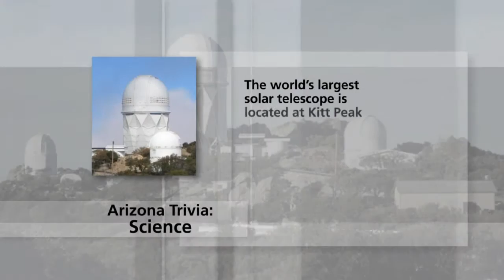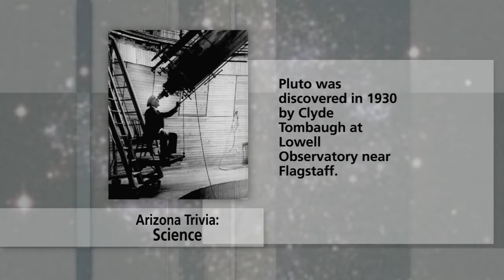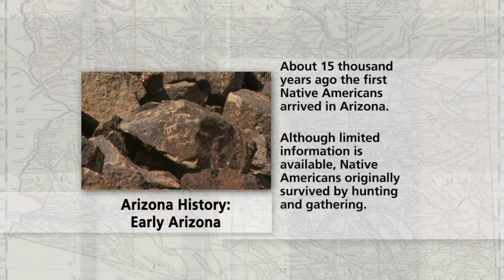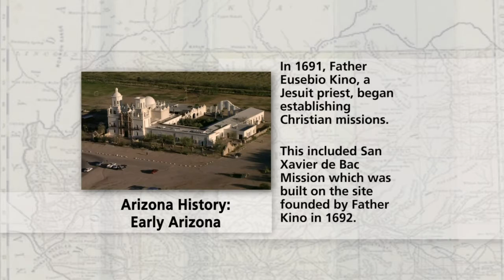Trade Secrets Law, Edible Capacitors & balladeer Dolan Ellis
We discuss the Defend Trade Secrets Act recently signed into law which allows companies to file civil law suits under federal law. Also, ASU researchers have created a edible super-capacitor that may be used to wipe out E Coli in the body. And State Balladeer Dolan Ellis joins us in studio to talk about his career as the states official Balladeer.